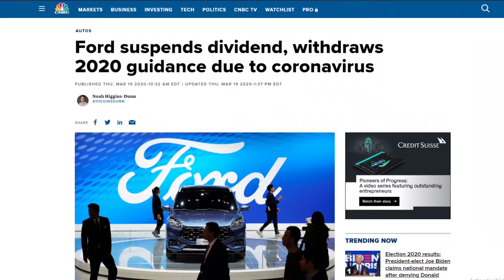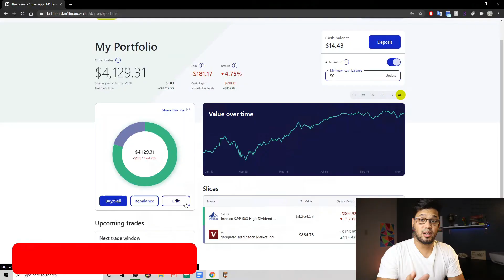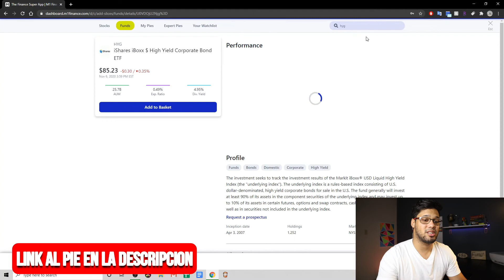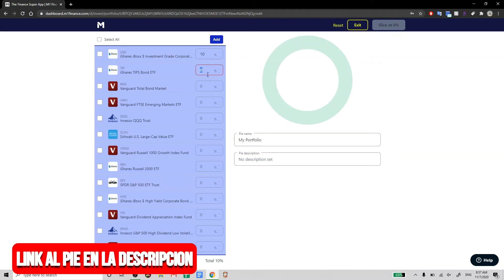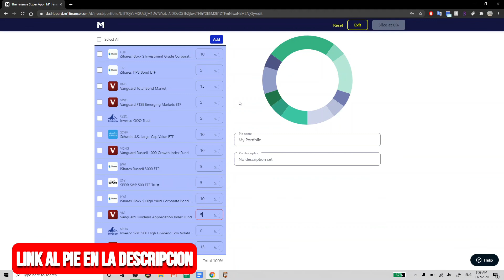Top 5 ETF para comprar en 2021 l TE MUESTRO MI PORTFOLIO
Cuales ETF podemos comprar en nuestras cuentas de retiro para que nuestro dinero crezca rapido? aqui te hablo de las mejores en cada categoria para invertir y te muestro mi PORTFOLIO de retiro

►Ahorra dinero en YOTTA SAVINGS y participa para ganar $10 MILONES DE DOLARES. Use el código de referencia FRUGALASSETS y obten 100 boletos.

► Comience su viaje de inversión con 4 acciones gratuitas. ¡Abra una cuenta y obtenga 2 acciones gratis! ¡Deposite y obtenga otras 2 acciones gratis!

►Mis Libros Favoritos y Equipos de Grabación

► With M1, you can automatically invest in what you want for free. Try it today!

TOP 5 ETF PARA COMPRAR EN 2021

DIVIDENDS:
VIG: Quarterly Dividend, $0.558 Per Share, Expense 0.08% Annually (Cheap) Return YTD +7.48%, Cost $134.19
SCHD:  Quarterly Dividend, $0.543 Per Share, Expense 0.07% Annually (Cheap) Return YTD +0.88%, Cost $57.90
HYG: Monthly Dividend, $0.359 Per Share, Expense 0.49% Annually (Expensive) Return YTD -1.47%, Cost $85.20
SPHD:  Monthly Dividend $0.147 Per Share, Expense 0.30% Annually (Expensive) Return YTD -23.03%, Cost $33.32

TOTAL MARKET ETF:
VTI: Expense 0.03% (Cheap), YTD Return 9.91%, Quarterly Dividends $0.674 Per Share, Cost $179.48.
IWV: Expense 0.20% (Expensive), YTD Return 25.68%, Quarterly Dividend $0.676 Per Share, Cost $206.01
SPY:  Expense 0.09% (Cheap), YTD Return 8.82%, Quarterly Dividends $1.339 Per Share, Cost $350.39
DIA: Expense 0.17% (Expensive), YTD Return -0.42%, Monthly Dividend $0.117 Per Share, Cost $283.55

LARGE CAP ETF:
VONG: Expense 0.12% (Expensive), YTD Return 30.06%, Quarterly Dividends $0.334 Per Share, Cost $236.28
QQQ: Expense 0.20% (Expensive), YTD Return 38.46%, Quarterly Dividends $0.338 Per Share, Cost $294.82
SCHV: Expense 0.04% (Cheap), YTD Return -10.18%, Quarterly Dividends $0.651 Per Share, Cost $53.94
VONV: Expense 0.12% (Expensive), YTD Return -9.75%%, Quarterly Dividends $0.567 Per Share, Cost $108.17

INTERNATIONAL ETF:
VWO: Expense 0.12% (Expensive), YTD Return 5.01%, Quarterly Dividends $0.426 Per Share, Cost $46.94
IEFA: Expense 0.08% (Cheap), YTD Return 4.34%, BiAnnual Dividends $0.700 Per Share, Cost $62.68

BONDS ETF:
BND: Expense 0.05% (Cheap), YTD Return 5.20%, Monthly Dividends $0.151 Per Share, Cost $88.05
LQD: Expense 0.15% (Expensive), YTD Return 6.77%, Monthly Dividends $0.283 Per Share, Cost $136.30
TIP: Expense 0.20% (Expensive), YTD Return 7.73%, Quarterly Dividends $0.0.318 Per Share, Cost $125.04

*Descargo de Responsabilidad: No soy un consejero financiero autorizado, para cada caso en particular, Estado donde resida y situación económica distinta hay soluciones distintas que apliquen a cada caso en específico, el contenido es solo con intencion de Educación!